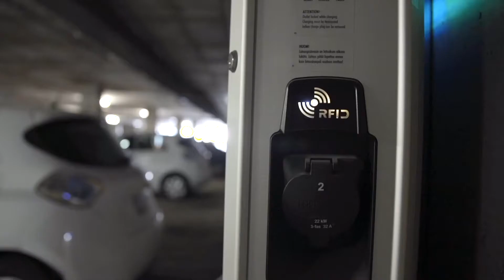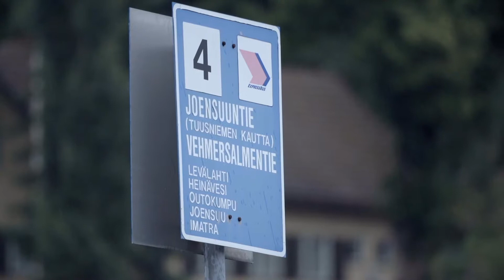Liikenne 1: Uudet liiketoimintamallit liikenteen jakamistalouteen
Tällä videolla näet Liikenne ja jakamistalous-osion ensimmäisen videon: Uudet liiketoimintamallit liikenteen jakamistalouteen.

Tämä video on toteutettu osana Kiertotalous.nyt kurssin oppimateriaalia. Lue lisää Opintokokonaisuus on toteutettu yhteistyössä Lappeenrannan teknillisen yliopiston, Helsingin yliopiston, Aalto-yliopiston ja Itä-Suomen yliopiston kanssa. Suurimpana rahoittajana toimii Sitra, jonka toiminnan yhtenä pääteemana on hiilineutraali kiertotalous.